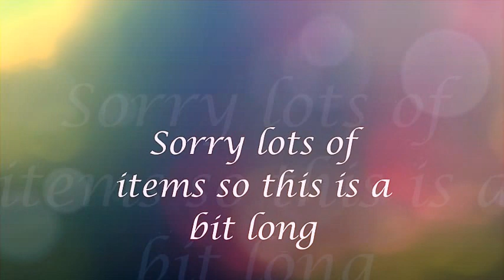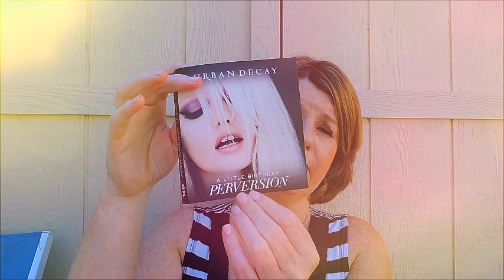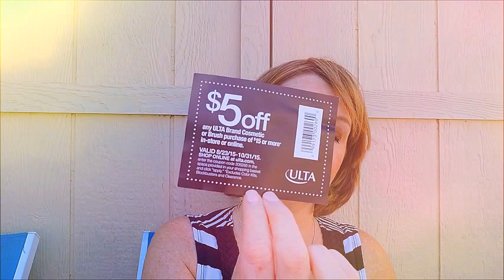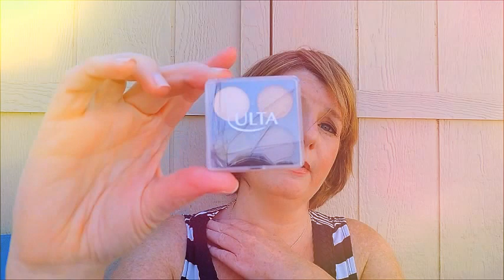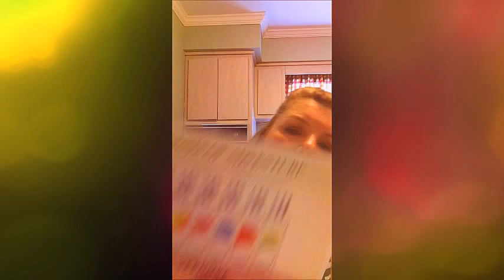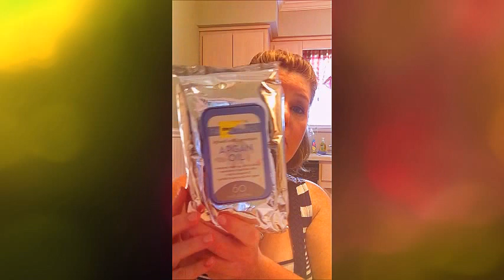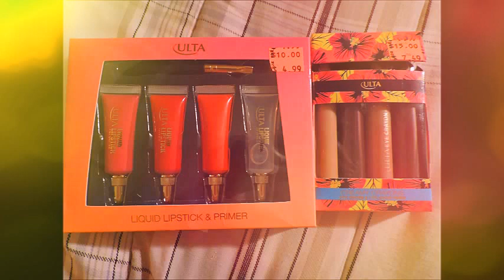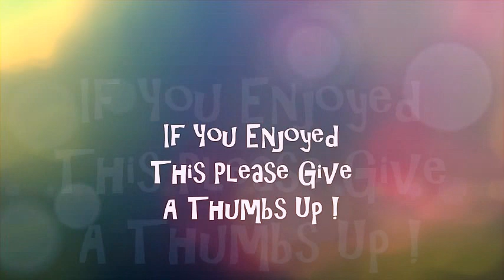Makeup Haul from Ulta , Sephora and 5 Below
Hi everyone I hope you enjoyed my Makeup Haul! Below you will find a list to all of the products that were featured in this haul video .

 Makeup from Ulta
Liquid Lipstick & Primer set
Creamy Crayons 3 Eye Crayons & 1 Eye Crayon Primer
Automated Lip Liner in Intense
Automated Eyeliner in Storm
Shiny Sheer Lip Gloss in Smoky
Shiny Sheer Lip Gloss in Violet
Ulta Makeup Bag
Nail Polish -BitterSweet
Legendary Lengths Mascara -Jet Black
Lipstick - Basically Berry
Mineral Lip Gloss -Sheer Opal
Glitter Eye Shadow Top Coat-High Maintence /Gold Digger
Eye Shadow Quad -Champagne , Aztec Gold ,Molten
Eye Shadow Quad - Innocence ,Havana Nights , Buttercream , Blackout
3 Piece Brush Set
Brow Tint -Light
Dual Ended Eye Liner - Deep Brown/Black
Eye Shadow Quad - Iceland , Peacock,Moonbeam,Saphire
Sunkissed Blush/Highlighter Duo
Urban Decay Perversion Bigger Blacker Badder Mascara

Sephora
NARS Velvet Matte Lip Pencil  - Cruella & Satin Lip Pencil Rikugien
Crayon Youx Eye Pencil -08 Iced Brown
Bobbi Brown Long-Wear Cream Shadow Stick -Shadow

Here are the two Facebook pages where I do swaps on
Sample Swap Shop
Sample Swap Shop Group

you can find me on the following places